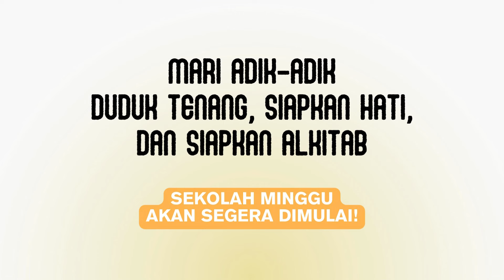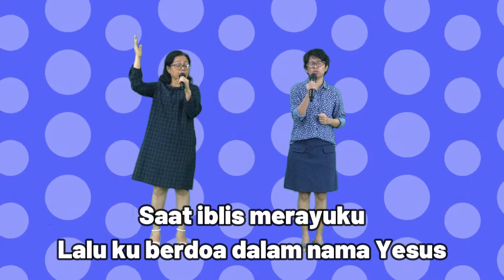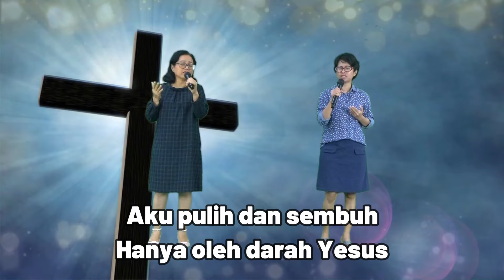SEKOLAH MINGGU ONLINE GKIN REVIVAL KUPANG MINGGU 17 MARET 2024